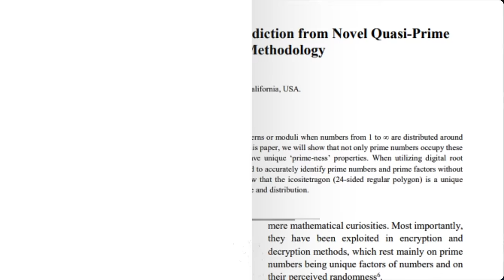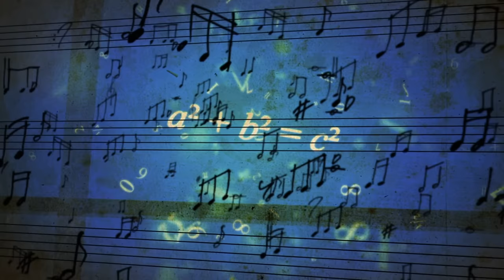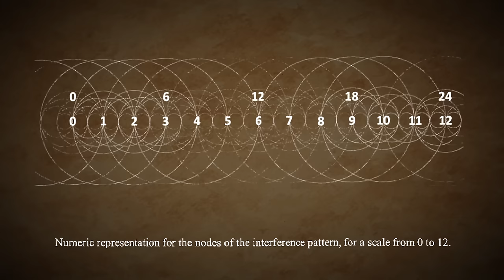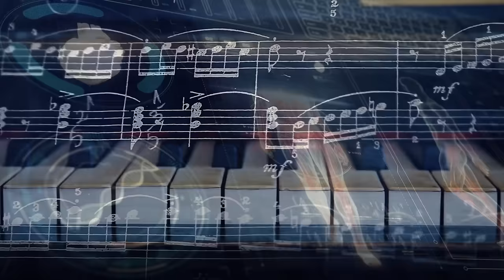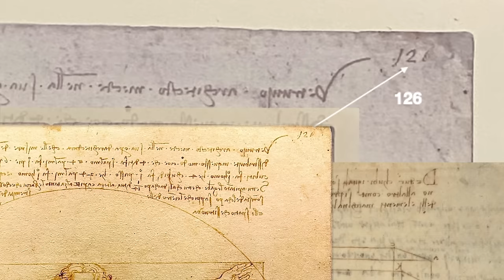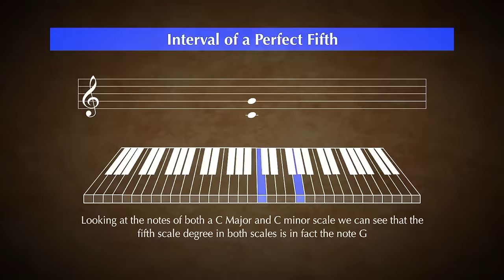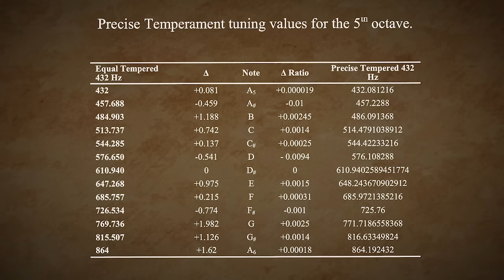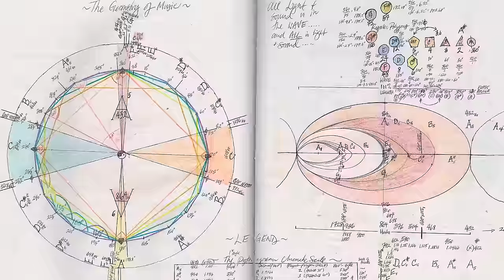The Universal Language of Mathematics and Music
Are mathematics and music inherently linked with human consciousness? Uncovering encoded connections of the Universe by examining relationships between mathematical constants like Fibonacci’s Golden Ratio, Pi, and Phi, polymath Robert Edward Grant examines the mysterious missing links of mathematics and music. From Pythagoras to Leonardo da Vinci and Stephen Hawking, Grant examines what humanity can gain from these legendary thinkers and universal constants.